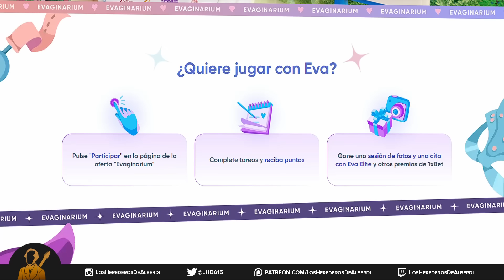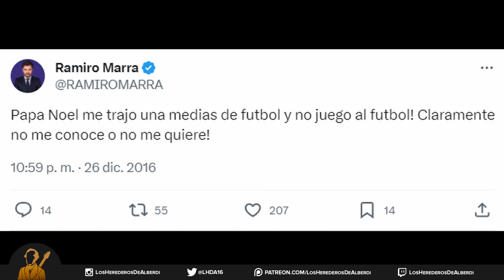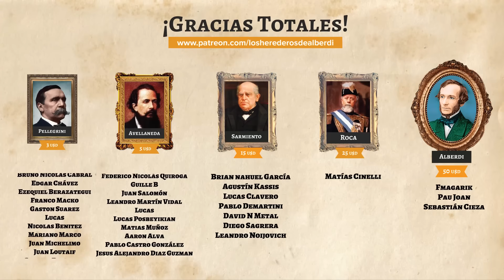Debate de Jefes de Gobierno | ¿Quién ganó el debate?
Ayer fue el debate de los candidatos a jefe de gobierno de la ciudad de buenos aires y se podría decir que no fue la excepción. Si bien cada candidato tuvo sus altibajos no hubo situaciones inesperadas, cada uno siguió su juego y buscaron evitar errores no forzados que produzcan algún perjuicio en su figura de cara a las elecciones. Los cuatro candidatos a jefe de Gobierno porteño, Jorge Macri de Juntos, Leandro Santoro de Unión por la Patria, Ramiro Marra de la Libertad Avanza y Vanina Biassi del frente de izquierda participaron del primer debate porteño. El candidato de Javier Milei que salió tercero en las PASO buscó polarizar con Santoro para aspirar a destronarlo del segundo lugar